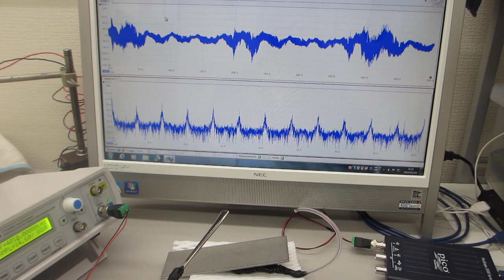超音波を利用した「振動計測技術」（基礎実験）